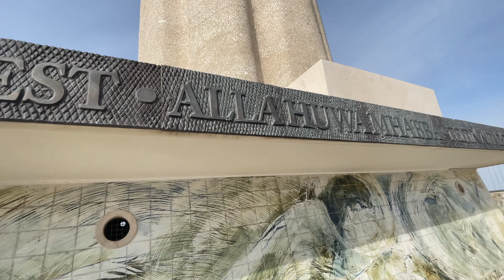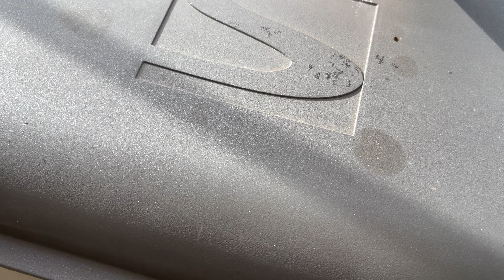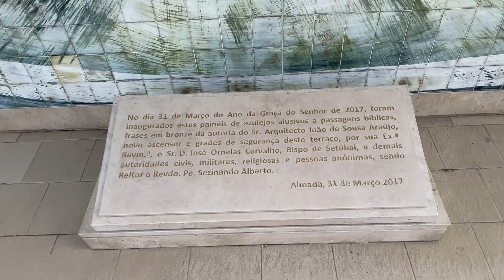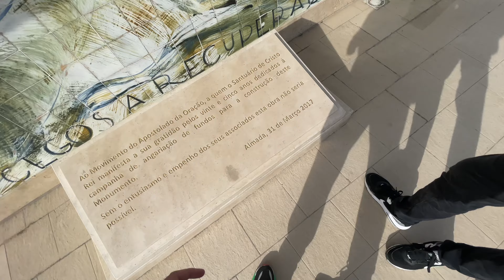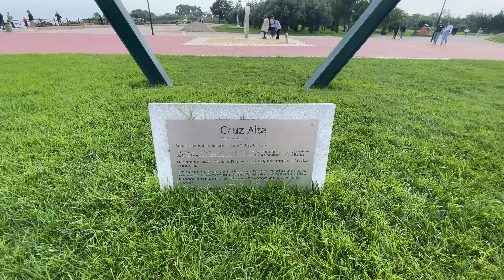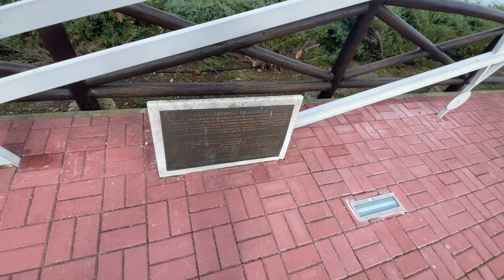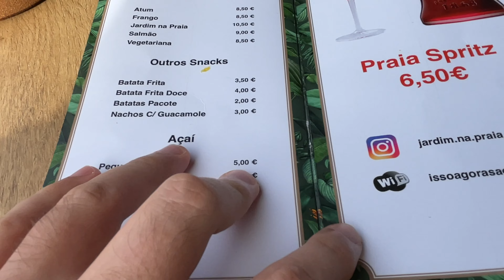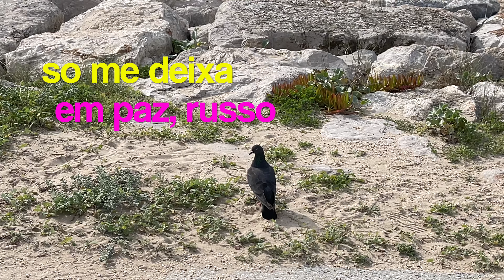#14 Lisboa VLog \ Cristo Rei Almada \ Costa da Caparica beach \ WeekEnd